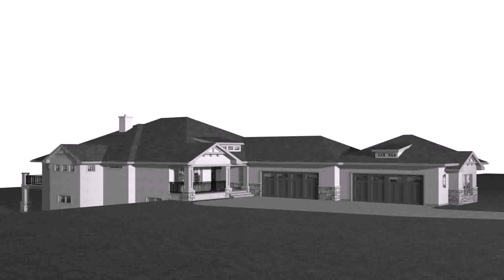Bungalow Floor Plan And Elevation - DaddyGif.com (see description)